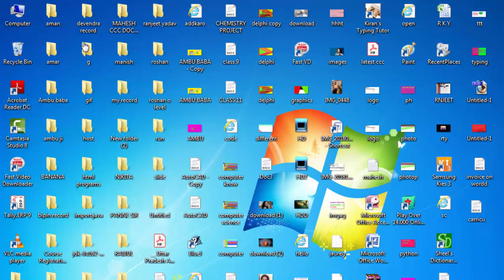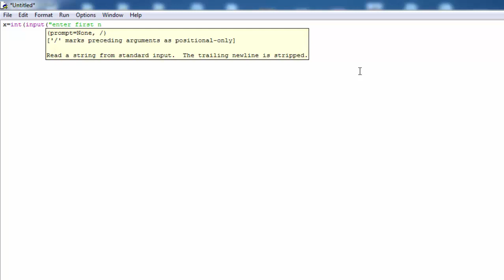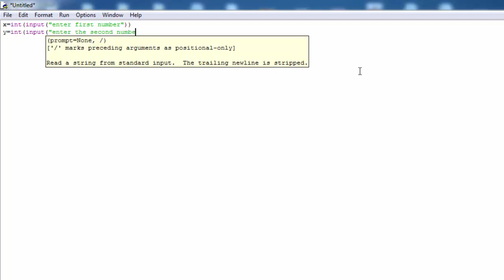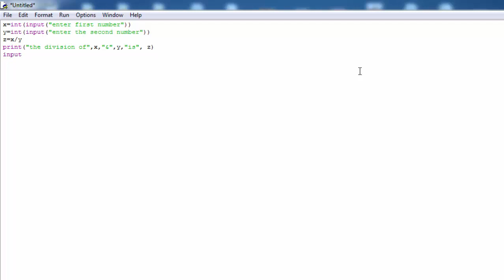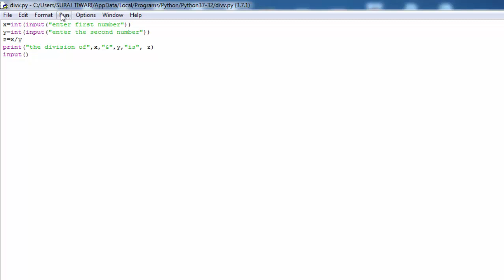How to divide two numbers given by user in python In Hindi & English